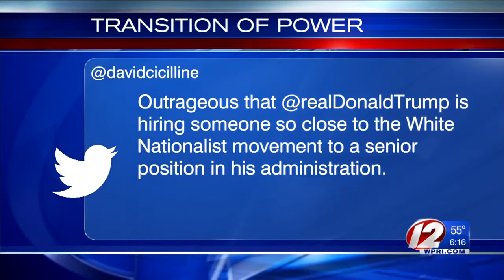Local reaction to Trump appointments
Local leaders respond to Priebus, Bannon appointments